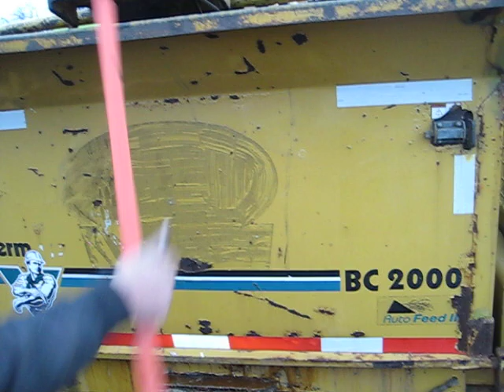vermeer bc 2000 chipper for sale